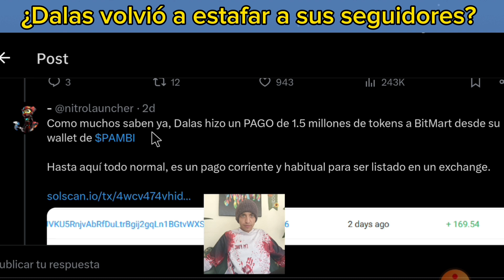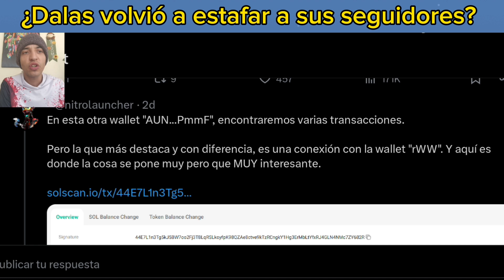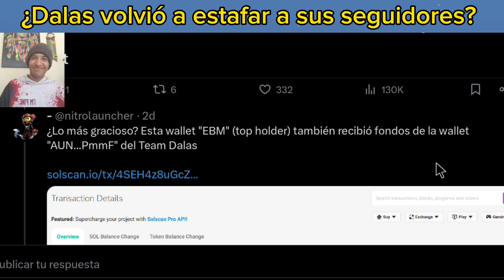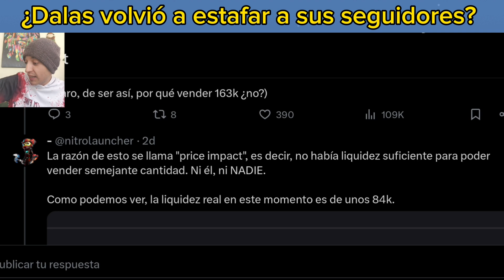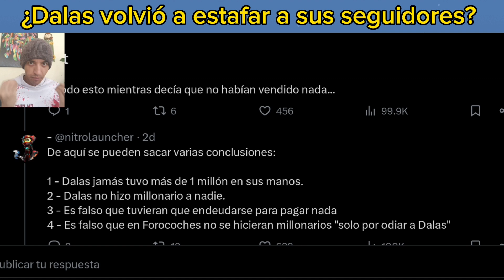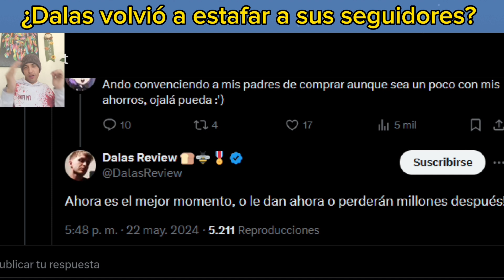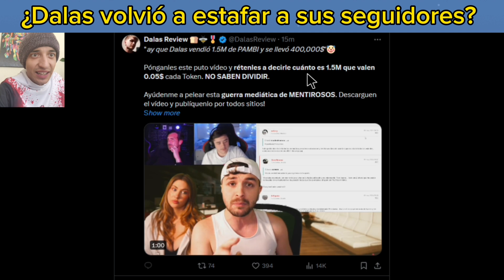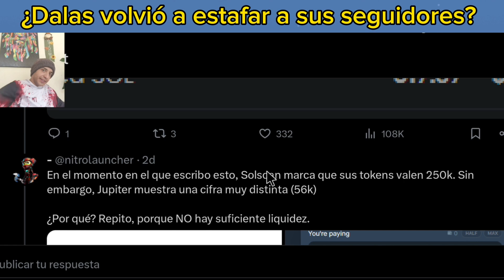DALAS ENGAÑA A SU SEGUIDORES con su CRIPTOMONEDA y ES EXPUESTO